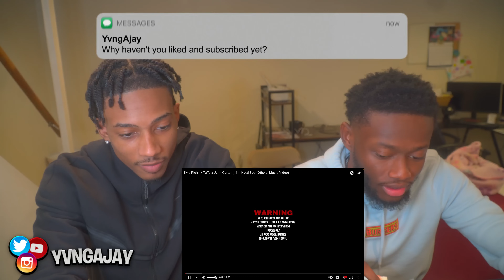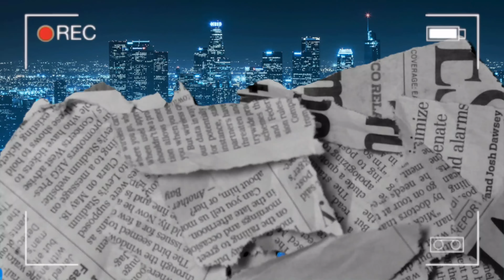TOO DISRESPECTFUL! 😱 Kyle Ricch x TaTa x Jenn Carter - Notti Bop | REACTION!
Reacting to this crazy diss track! Kyle Ricch x TaTa x Jenn Carter - Notti Bop